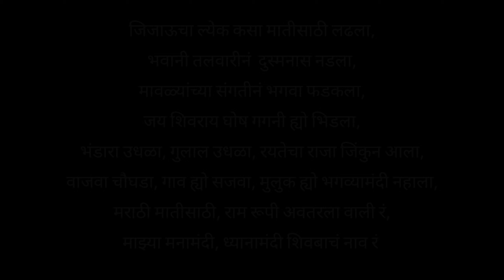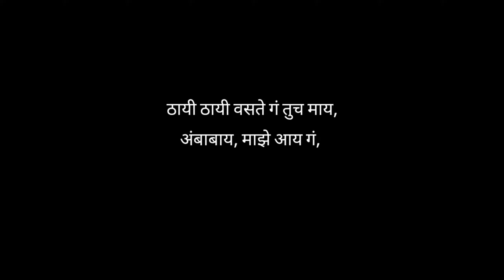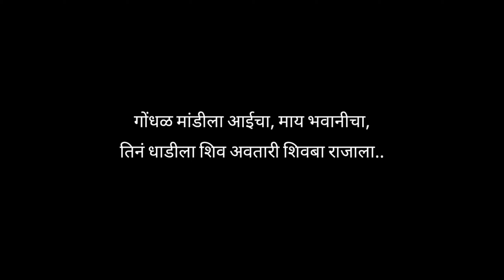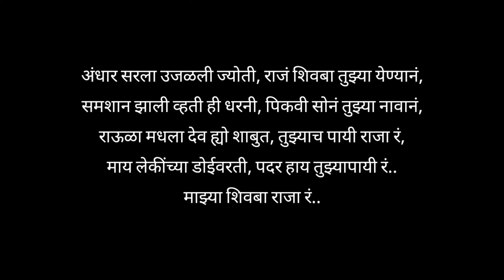Shivbacha Naav Lyrics video Marathi new song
𝐁𝐢𝐠 𝐇𝐢𝐭 𝐌𝐞𝐝𝐢𝐚 𝐏𝐫𝐞𝐬𝐞𝐧𝐭𝐬..

आला बैलगाडा गाण्याच्या प्रचंड यशानंतर बिग हीट मिडिया घेऊन आलो आहोत.. मराठी अल्बम सृष्टीतील सर्वात मोठे आणि विराट गाणे..

नाव ज्याचे घेता, उद्धार होई जीवनाचा..
असा आमचा शिवबा, राजा रयतेचा..
𝐁𝐢𝐠 𝐇𝐢𝐭 𝐌𝐞𝐝𝐢𝐚 𝐏𝐫𝐨𝐝𝐮𝐜𝐭𝐢𝐨𝐧
𝐀 𝐏𝐫𝐚𝐬𝐡𝐚𝐧𝐭 𝐍𝐚𝐤𝐭𝐢 𝐌𝐮𝐬𝐢𝐜𝐚𝐥
Producers : 𝐇𝐫𝐢𝐭𝐡𝐢𝐤 𝐀𝐧𝐢𝐥 𝐌𝐚𝐧𝐢 & 𝐀𝐧𝐮𝐬𝐡𝐤𝐚 𝐀𝐯𝐢𝐧𝐚𝐬𝐡 𝐒𝐨𝐥𝐰𝐚𝐭
Proud Support : 𝐀𝐯𝐢𝐧𝐚𝐬𝐡 𝐍𝐞𝐭𝐚𝐣𝐢 𝐒𝐨𝐥𝐰𝐚𝐭 & 𝐀𝐧𝐢𝐥 𝐂𝐡𝐚𝐧𝐝𝐫𝐮 𝐌𝐚𝐧𝐢
Featuring : 𝐕𝐢𝐬𝐡𝐚𝐥 𝐍𝐢𝐤𝐚𝐦, 𝐕𝐢𝐬𝐡𝐚𝐥 𝐏𝐡𝐚𝐥𝐞, 𝐍𝐢𝐜𝐤 𝐒𝐡𝐢𝐧𝐝𝐞, 𝐑𝐢𝐭𝐞𝐬𝐡 𝐊𝐚𝐦𝐛𝐥𝐞, 𝐕𝐚𝐢𝐬𝐡𝐧𝐚𝐯𝐢 𝐏𝐚𝐭𝐢𝐥, 𝐓𝐫𝐮𝐩𝐭𝐢 𝐑𝐚𝐧𝐞 (𝐁𝐮𝐧𝐧𝐲), 𝐀𝐧𝐮𝐬𝐡𝐤𝐚 𝐒𝐨𝐥𝐰𝐚𝐭 & 𝐀𝐯𝐢𝐧𝐚𝐬𝐡 𝐒𝐨𝐥𝐰𝐚𝐭
Singers : 𝐀𝐝𝐚𝐫𝐬𝐡 𝐒𝐡𝐢𝐧𝐝𝐞 & 𝐒𝐨𝐧𝐚𝐥𝐢 𝐒𝐨𝐧𝐚𝐰𝐚𝐧𝐞
Director & DOP : 𝐀𝐛𝐡𝐢𝐣𝐞𝐞𝐭 𝐃𝐚𝐧𝐢
Digital Partner : 𝐁𝐞𝐥𝐢𝐞𝐯𝐞
Outdoor Partner : 𝐁𝐢𝐠 𝐂𝐚𝐧𝐯𝐚𝐬 𝐎𝐮𝐭𝐝𝐨𝐨𝐫
Special Thanks : 𝐒𝐡𝐫𝐢 𝐒𝐨𝐦𝐧𝐚𝐭𝐡 𝐆𝐡𝐚𝐫𝐠𝐞 (𝐈𝐏𝐒-𝐒𝐏-𝐑𝐚𝐢𝐠𝐚𝐝 𝐃𝐢𝐬𝐭.) & 𝐒𝐡𝐫𝐢𝐤𝐚𝐧𝐭 𝐃𝐞𝐬𝐚𝐢  (𝐒𝐭𝐮𝐝𝐢𝐨 𝐇𝐞𝐚𝐝-𝐍𝐃 𝐒𝐭𝐮𝐝𝐢𝐨𝐬)

शुभाशीर्वाद : युवराज संभाजी राजे छत्रपती

𝗔𝗺𝗮𝘇𝗼𝗻 𝗠𝘂𝘀𝗶𝗰

𝗬𝗼𝘂𝘁𝘂𝗯𝗲 𝗠𝘂𝘀𝗶𝗰 :     • Shivbacha Naav

𝐋𝐲𝐫𝐢𝐜𝐬 :

इन्द्र जिमि जंभ पर, बाडब सुअंभ पर,
रावन सदंभ पर, रघुकुल राज हैं।

तेज तम अंस पर, कान्ह जिमि कंस पर,
त्यौं मलिच्छ बंस पर, सेर शिवराज हैं॥

अंधार जुलमी व्हता पसरला,
समद्या गावा खेड्यात रं,
सवराज्याचा सुर्व्य उगवला,
भेदत काळी ही रात रं,
वाऱ्याच्या येगानी, घोड्यावर बैसुनी, खंडोबाच्या रूपानी,
आला माझा देव रं,
सुर्व्याच्या तेजानी,निधड्या छातीनी,दुसमन गाडुनी,
आला बघा वाघं रं,
कसं मी फेडु तुझ उपकार सांग माझ्या राजा रं,
माझ्या मनामंदी, ध्यानामंदी शिवबाचं नाव रं - ४

जिजाऊचा ल्येक कसा मातीसाठी लढला,
भवानी तलवारीनं  दुस्मनास नडला,
मावळ्यांच्या संगतीनं भगवा फडकला,
जय शिवराय घोष गगनी ह्यो भिडला,
भंडारा उधळा, गुलाल उधळा, रयतेचा राजा जिंकुन आला,
वाजवा चौघडा, गाव ह्यो सजवा, मुलुक ह्यो भगव्यामंदी नहाला,
मराठी मातीसाठी, राम रूपी अवतरला वाली रं,

ठायी ठायी वसते गं तुच माय,
अंबाबाय, माझे आय गं,
गोंधळाला यावं भवानी आवतन हाय गं..
गोंधळाला यावं माझे अंबाबाय

अन्याय मातला व्हता चहुबाजुनी,
नेस्तनाबुत राऊळे सारी, केली या दैत्यांनी,
कष्टानं पिकवुनी खायास भाकरी न्हाई,
आया बहिणींच्या अब्रुची लत्तरे येशीवरी,
घातलं साकडं तुला तु पावली नवसाला.. आई पावली नवसाला..
गोंधळ मांडीला आईचा, माय भवानीचा,
तिनं धाडीला शिव अवतारी शिवबा राजाला..

अंधार सरला उजळली ज्योती, राजं शिवबा तुझ्या येण्यानं,
समशान झाली व्हती ही धरनी, पिकवी सोनं तुझ्या नावानं,
राऊळा मधला देव ह्यो शाबुत, तुझ्याच पायी राजा रं,
माय लेकींच्या डोईवरती, पदर हाय तुझ्यापायी रं..
माझ्या शिवबा राजा रं..

Original
🎧 𝐀𝐮𝐝𝐢𝐨 𝐂𝐫𝐞𝐝𝐢𝐭𝐬 :
Music Composer & Lyrics : Prashant Nakti
Music Directors : Prashant Nakti & Sanket Gurav
Music Arranger : Sanket Gurav
Mix & Mastered @MixTune Music : W Keval Jaywant
Historic Poetry : Kavi Bhushan
Shehanai/Sundari : Yogesh More
Percussions : Sanket Gurav
Background Score & SFX : Sanket Gurav
Recordist : Avdhoot Wadkar
Recording Studio : Ajivasan Studio, Mumbai
Guest Vocals : Rishabh Sathe, Karan Sawant, Keval Walanj, Ankita Pachangane & Vaibhavi Pachangane
Audio Management : Vijay Sonawane
Workstation : Elixir Studio
Record Label : Big Hit Media

🎬 𝐕𝐢𝐝𝐞𝐨 𝐂𝐫𝐞𝐝𝐢𝐭𝐬 :
Director & Screenplay : Abhijeet Dani
DOP : Abhijeet Dani
Choreographer : Chetan Mahajan (Nanu) & Chetan Shigvan
Management Head : Bhushan Joshi, Chetan Bariya & Akash Sajgure
Editor : Akash Argade
Creative Department & Costumes : Priyanka Dani & Abhishek Kshatriya
Dialogues : Siddharth Salvi
Art Director : Rahul Gaikwad
Makeup : Aditya (Addy) Pawar
Hairs : Smita Deshmukh
DI : Pankaj Salmuthe
VFX : Munna Nimbal
Creatives : Vinayak Lokhare
Asst Director : Mukesh Dhawale
Asst DOP : Mukesh Dhawale
Graffer : Ajay Posture
Asst Art Director : Prassana Potdar & Chetan Barve
Asst Makeup : Sagar Awate
Assistant Choreographers : Rahul Gaikwad & Rushikesh Mestry
Asst Costume : Rupesh Shirode, Yogesh Bhoye, Sanskruti Bagul
Costume (Maharaj & Maharani) : Tushar Kamble & Jyoti Vijay Patil
Setting Boy : Mohit Fegade & Ravi
Pagdi Master : Santosh Jagtap & Biru Belle
Tailor : Shahid Malik
Making/Still : Bhushan Bhavsar